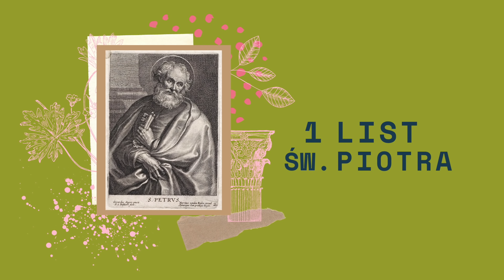1 List św. Piotra || Rozdział 05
Przeczytajmy razem całe Pismo Święte!

UWAGA WYZWANIE i to życiodajne!
Codziennie razem czytamy 1 rozdział życiodajnego SŁOWA BOGA.
Dołącz do nas! Razem przeczytamy całe Pismo Święte!

Oglądaj Langustę w Aplikacji dominikanie.pl

Zapraszamy.